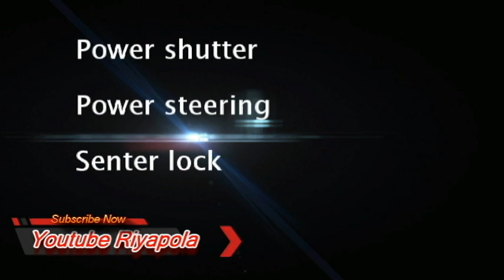ikman lk wahana | vehicle for sale in srilanka